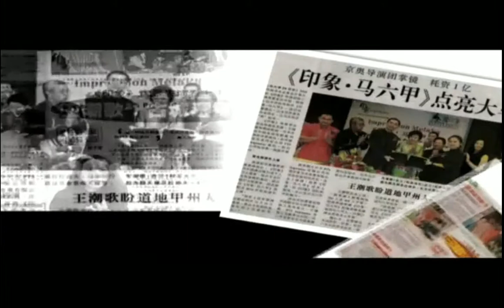Melaka - Property Tour